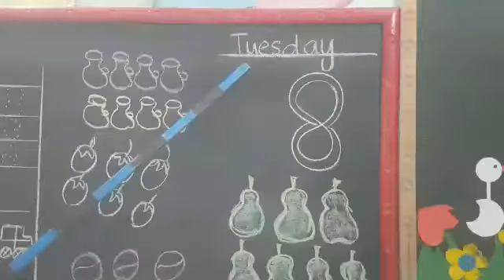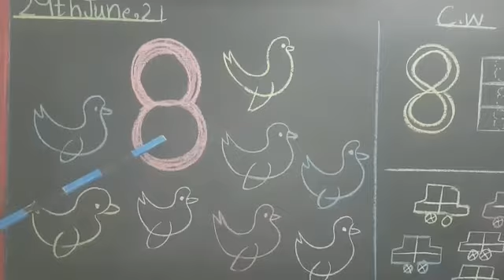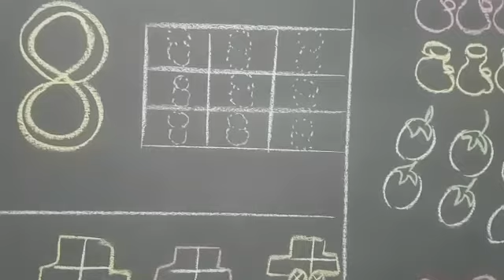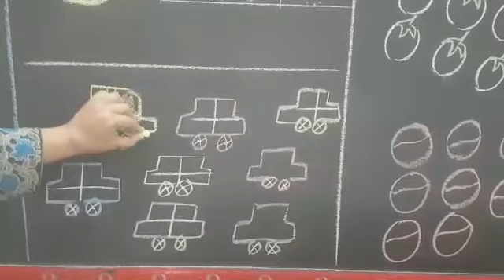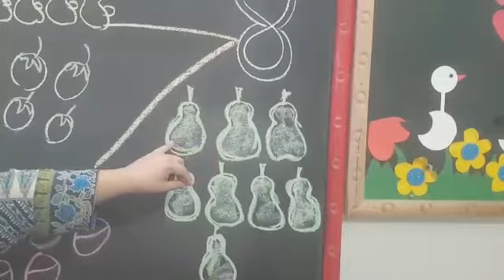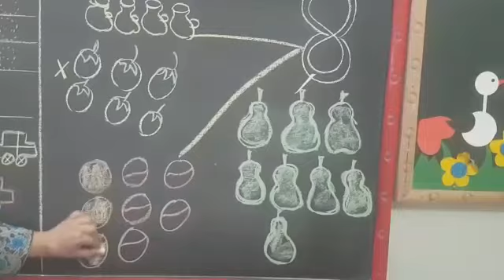JOS JB CLASS PLAY GROUP TUESDAY 29 JUNE 2021